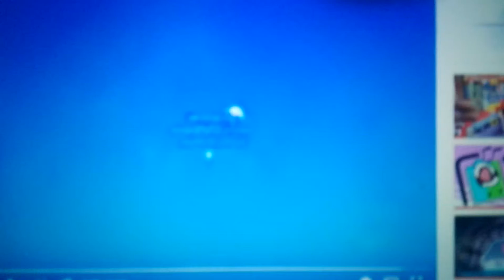Klasky Csupo in Pink Chorded Chorded